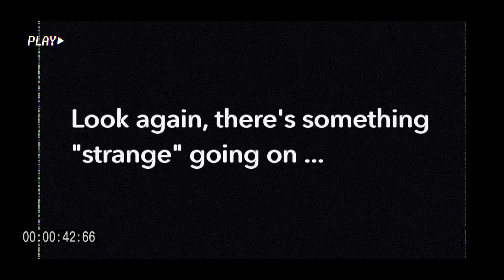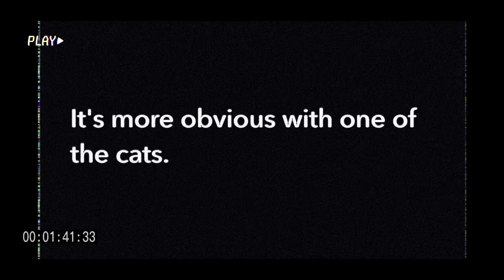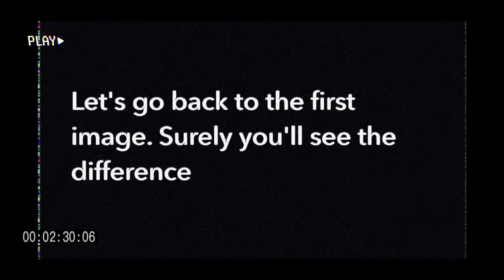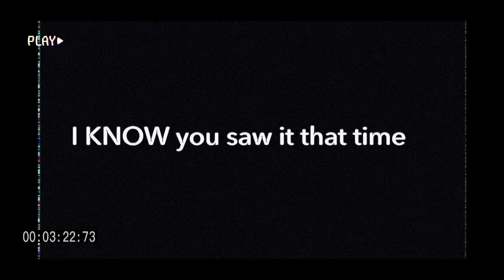Quite Strange - music for strange cats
My links!